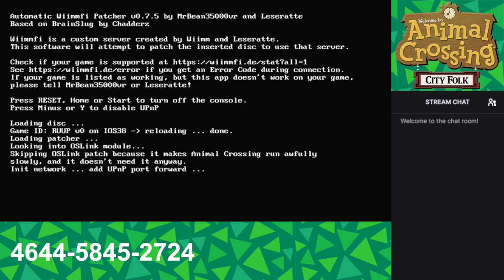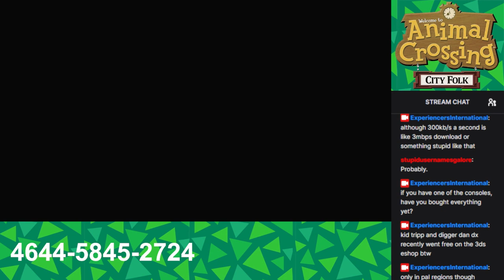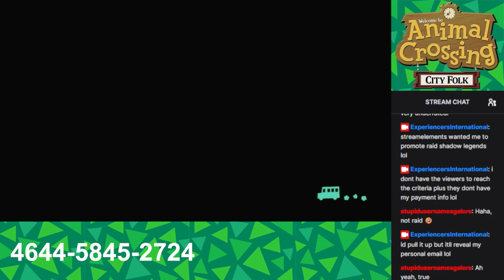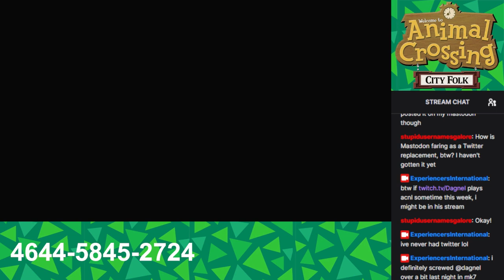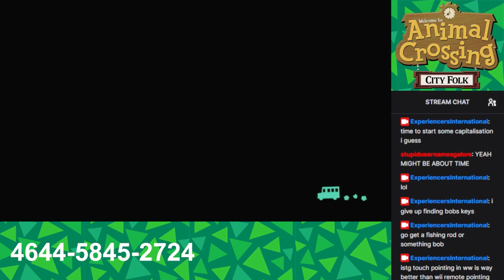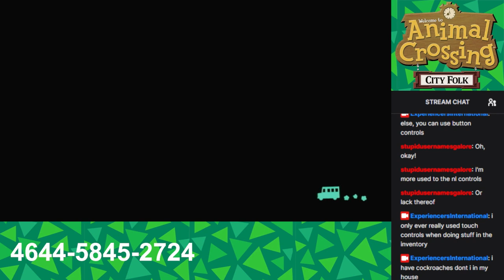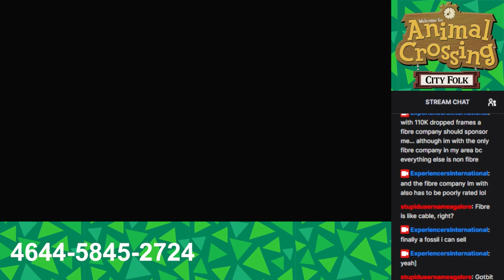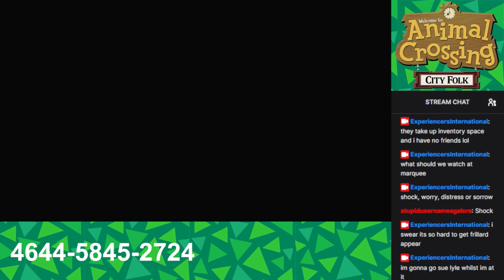city folk is back (part 1)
length is over an hour right? weird, probably the internet issues.